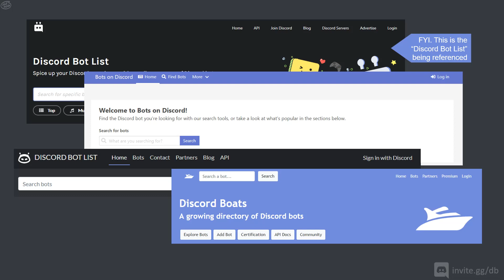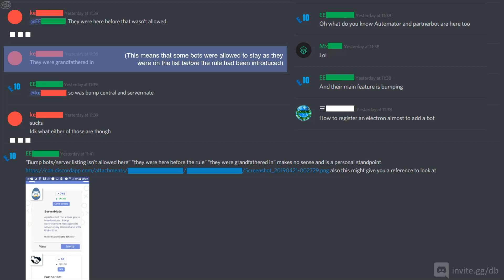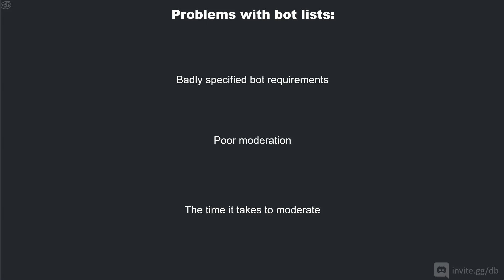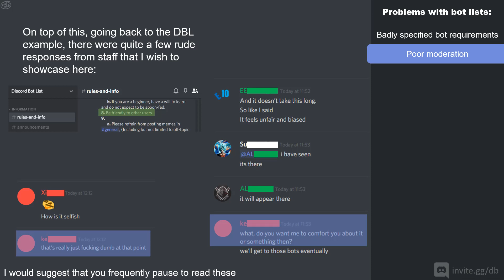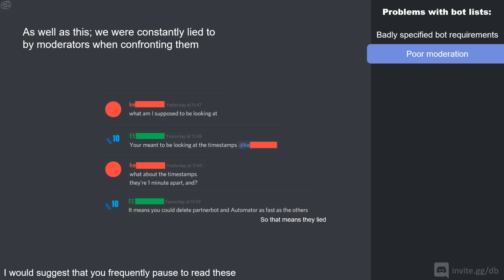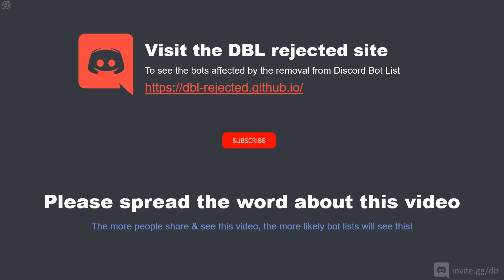Discord bot lists need to change NOW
DBLchangeNow improveBotLists so, yesterday; many bump bots were removed from the Top.gg (Previously known as Discord Bot List) website without an actual sensible reason, all they have done is lie to the community. So this really pushed me to make this video about why bot lists (in general) need to change how they operate urgently!

Please spread this video around! The more people who hear about this video, the more likely bot lists will find this video!

00:00 Introduction
00:32 The Discord Bot List saga
1:27 Rules do not exist
3:44 Time to change
3:51 Badly specified bot requirements
5:13 Bad moderation
6:09 Time it takes to moderate
6:56 Summary